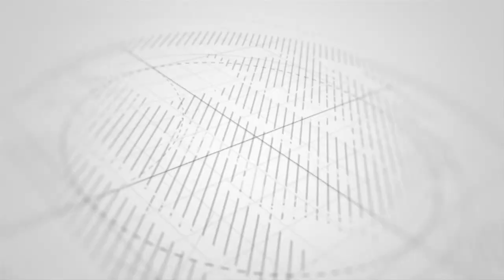MUENDELEZO WA KUNGWI BILELA AWAMKALI KWA MFANYA KAZI NYUMBANI KWAKE